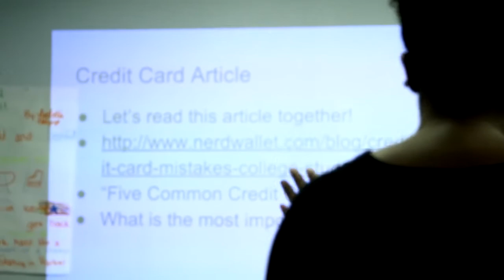Alumnae reflect on their time at FSH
Hear about what makes FSH so special from some of our alumnae.